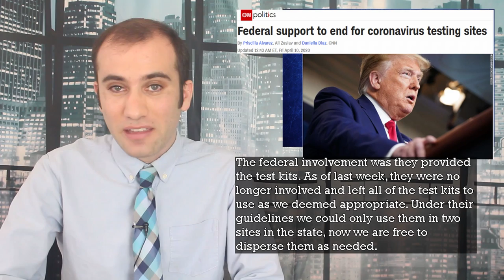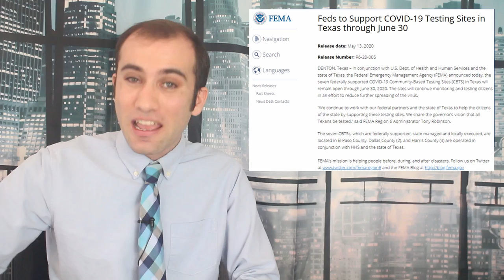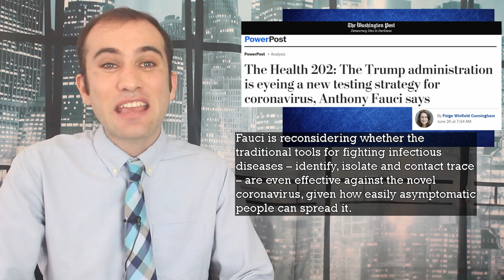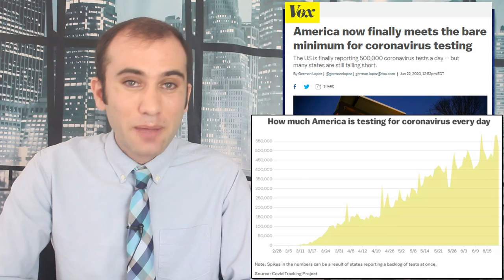Trump’s Updated Covid-19 Testing Strategy In the USA, Explained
You may have heard that Trump is ordering the White House to slow down testing. That, accompanied with the shutting down of many federal testing facilities in outbreak areas, is providing a very negative image of this administration’s response. The strategy is a little more nuanced than there. Here’s exactly what’s happening.